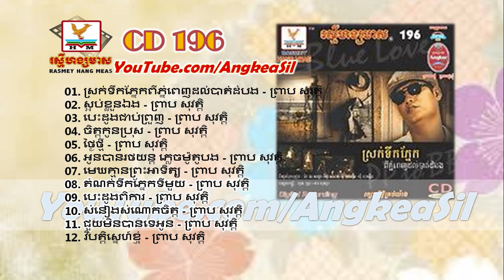Chet Kon Bros By Preab Sovath RHM CD vol 196